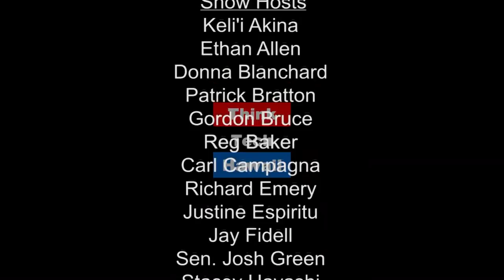Taxes for Transportation? Insights from the Tax Foundation of Hawaii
The Hawaii Department of Transportation recently won a $4 million federal grant to redesign the way we currently pay to support our highways and bridges. What type of transportation tax do Hawaii residents already pay? How will the study that comes out of this federal grant help to improve our transportation tax system? Tom Yamachika addresses these questions and more.